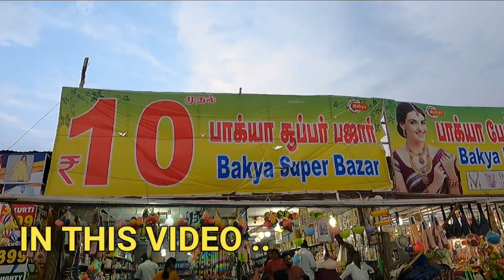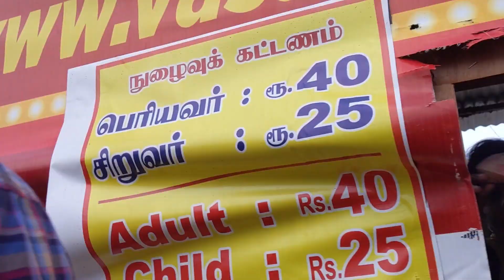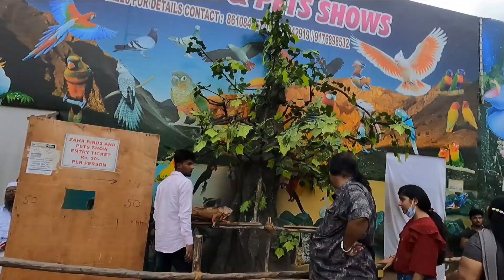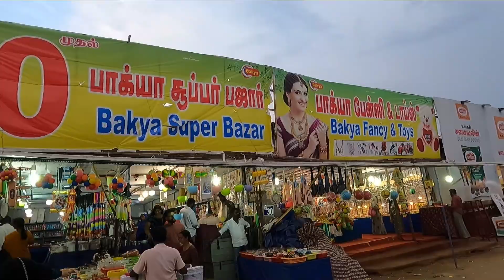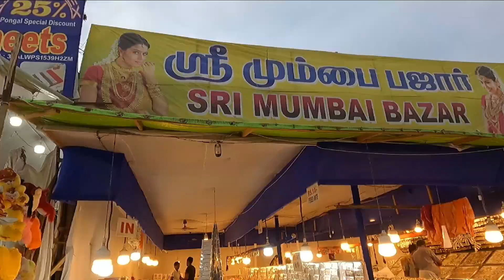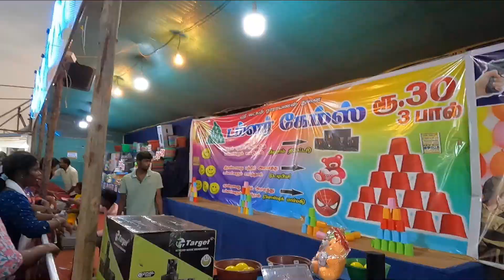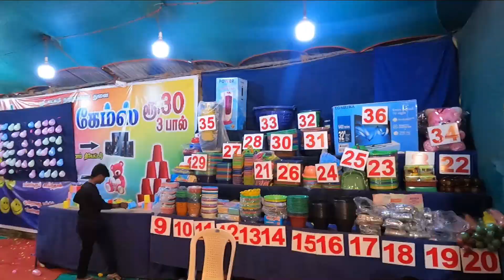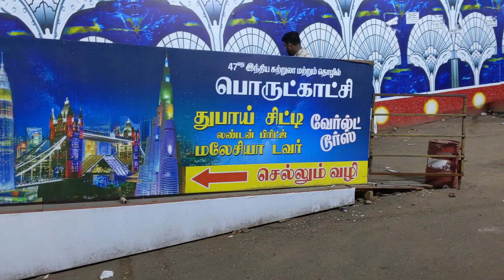Exhibition Theevu Thidal 2023 Island Grounds Chenai Trade Fair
Hey Guys,

In this video I have shown when the exhibition 2023 in island grounds chennai of Theevu Thidal will be closed or last day for exhibition theevu thidal Chennai. This is the famous chennai Porutkachi I have shown the famous appalam of exhibition, pei veedu, ghost house of theevu thidal, various ratinangal like tora tora , giant wheel in exhibition. This time we have Burj Khalifa in Chennai, London bridge in exhibition and Malaysian towers in chennai Theevu Thidal. There are a lot of shops to buy from in this exhibition , You can have a lot of fun here and 360 selfie stand here in exhibition. Comment your questions or something about this video ! Enjoy !

Please Like and thumbs up this video ! Hope you like this video. Enjoy ! Comment your questions or something about this video !

Check out the other videos of my channel.

Chennai Porutkatchi | Chennai Exhibition 2023 || Chennai Theevu Thidal Exhibition 2023 || Dubai City Exhibition in Chennai